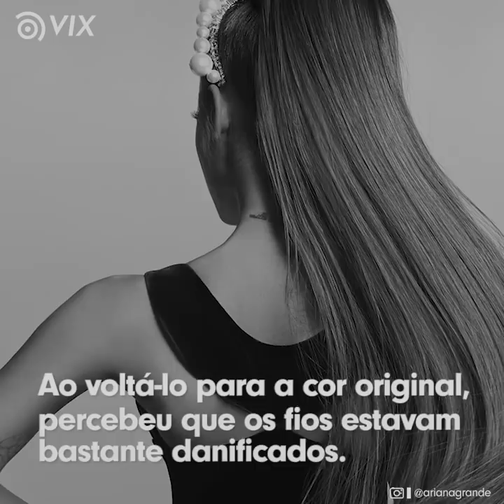O rabo de cavalo de Ariana Grande esconde um drama | Celebridades | VIX Icons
O rabo de cavalo de Ariana Grande já virou sua marca registrada, mas sabia que ela começou a usá-lo por um motivo não tão legal assim? O cabelo da cantora estava caindo!

Zoë Kravitz, filha de Lenny Kravitz e Lisa Bonet, passou por vários problemas de autoestima quando era criança